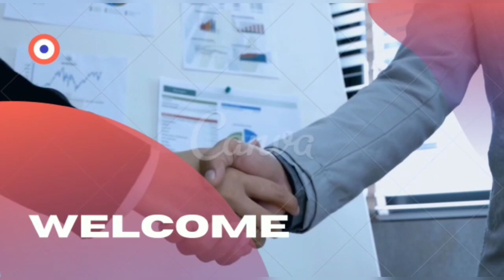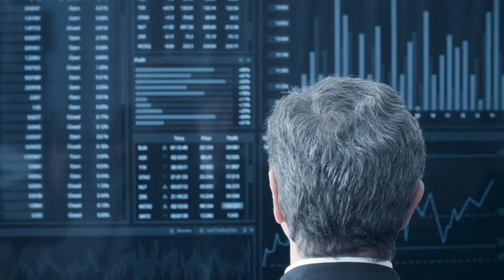एक सवाल के जवाब में CEO ने कही ये बात-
onpassive analysis by Vijay prakash